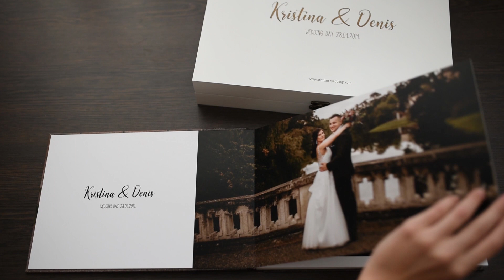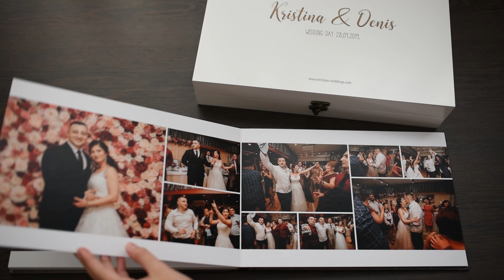Wedding photobook | Kristina & Denis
Wedding photobook 20x30cm (Canvas photo hardcover, Lay-flat binding, epson lustre paper, 30 pages) by kristijanweddings